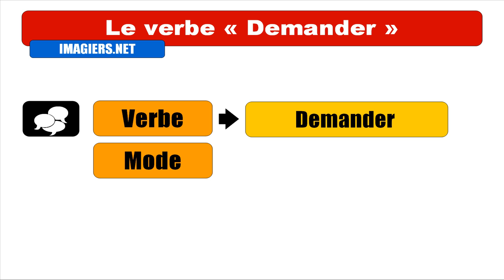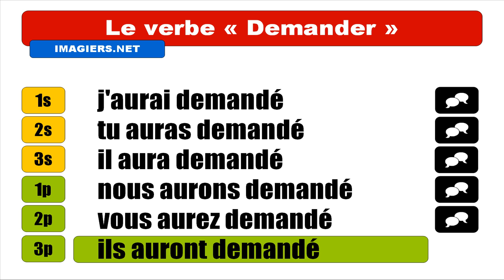Imparare il francese = Coniugazione = Demander = Indicatif Futur antérieur